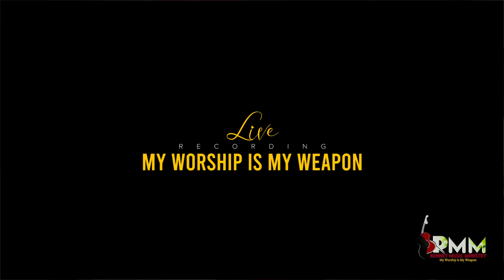Renney _ Furahieni (live recording)